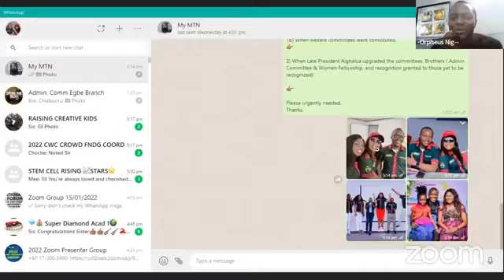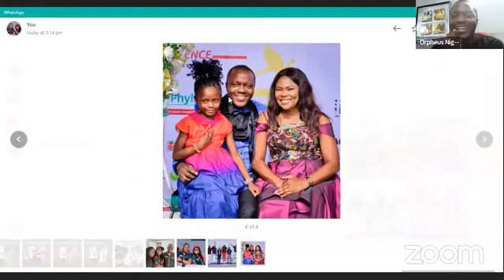A BANKER WHO RESIGNED TO JOIN PHYTOSCIENCE